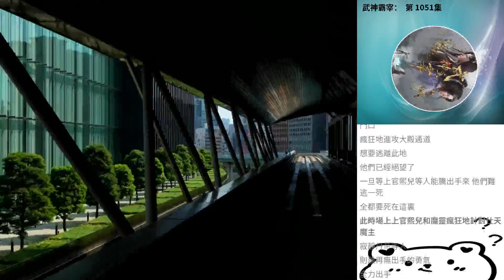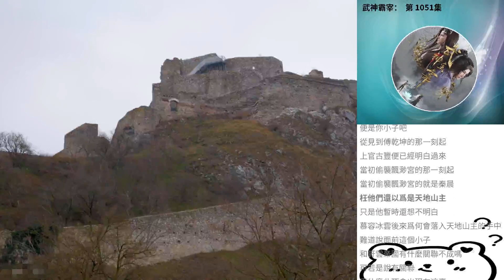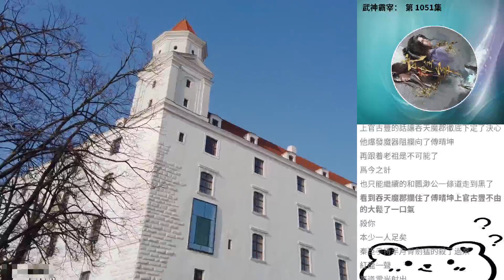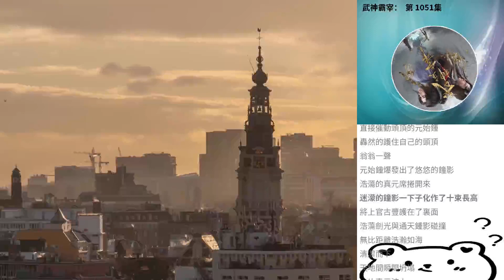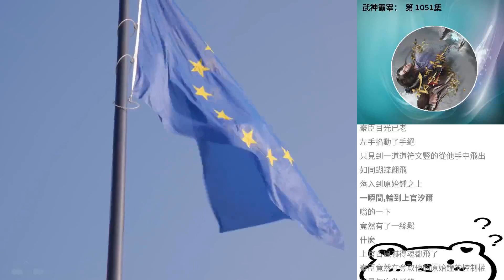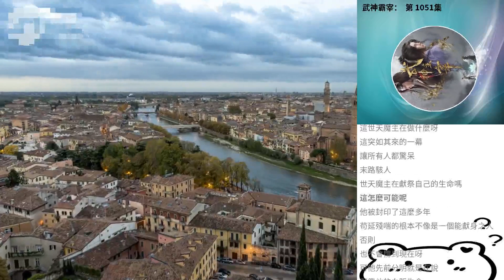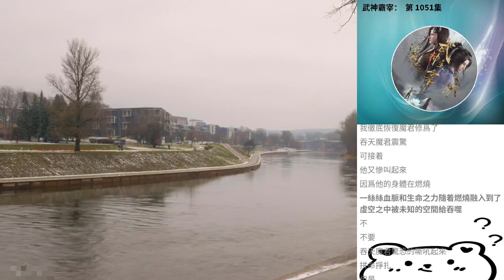武神霸宰： 第 1051集